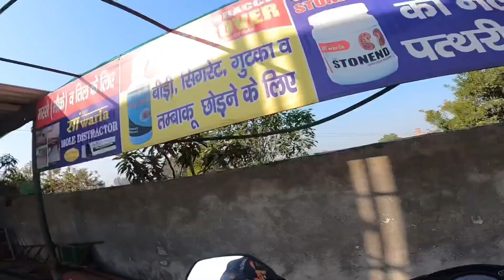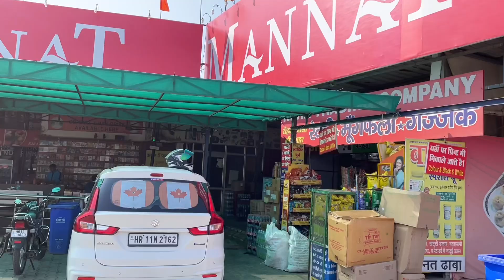Sunday Morning Ride After a Long Time | Mannat Dhaba | I_AMAN_SAINI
Shotgun mic

STUFF I USED IN MY RIDES:-
Action cam
Action cam adapter
Action cam mic
Riding jacket
Pro biker guards
Riding gloves
Memory card
Chain lube cleaner